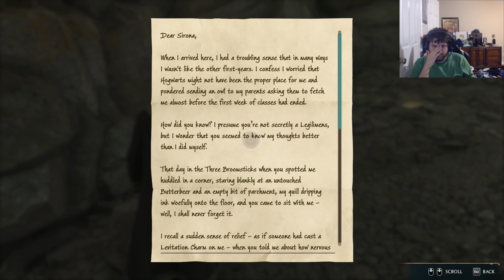Hogwarts Legacy Episode 16: House Chest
What's in it? Let's find out. Hope you enjoy!